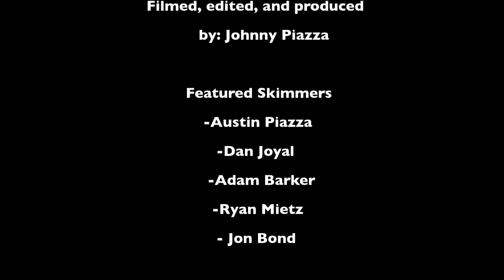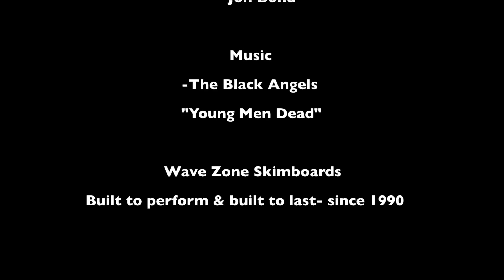Wave Zone Months of Mayhem- April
we kick off the monthly adventures of the Wave Zone team with this video from april including Upham beach skimming and the team dominating at a skim competition. Produced my Johnny Piazza with Colossal Productions.